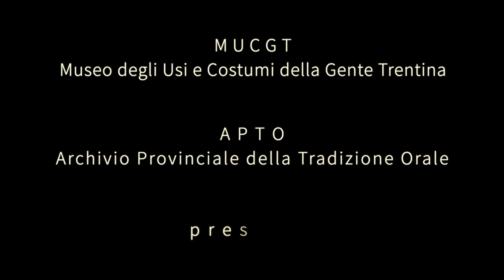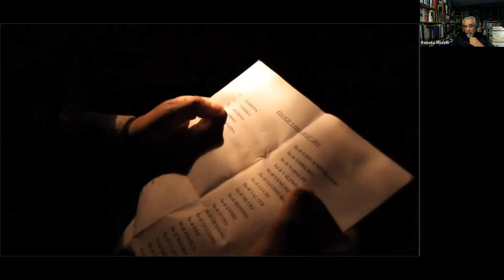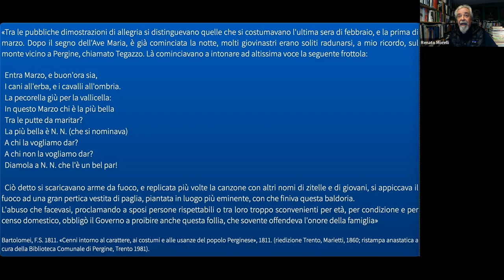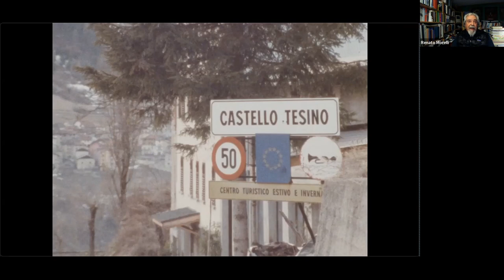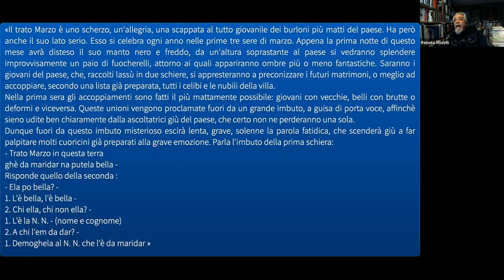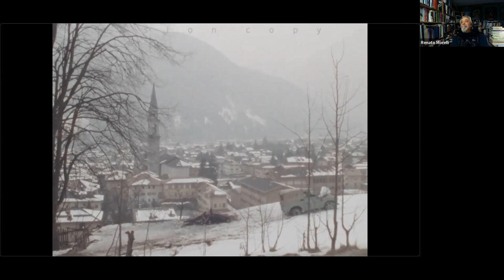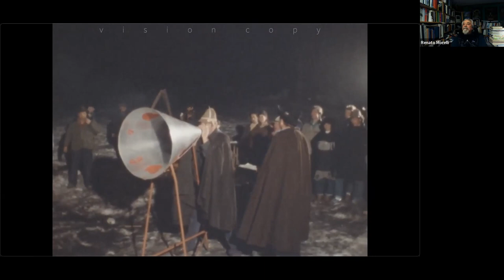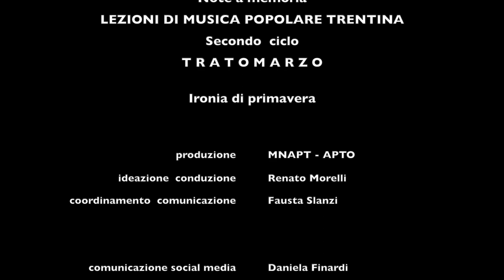Lezioni di musica popolare trentina: Tratomarzo. Ironia di primavera, parte II, di Renato Morelli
7 marzo 2022
Tratomarzo, seconda puntata: le varianti della Valsugana e della Val Rendena
Varianti di Castello Tesino, Cinte Tesino, Pinzolo, Caderzone